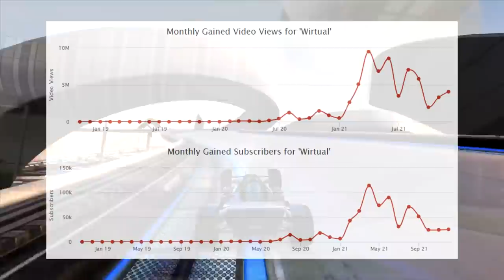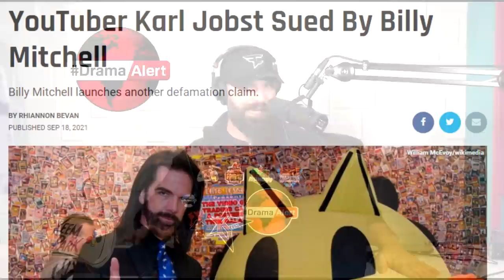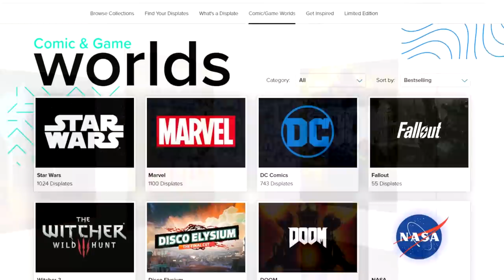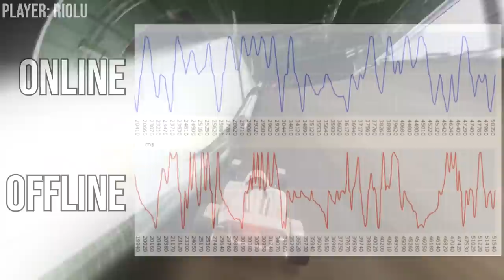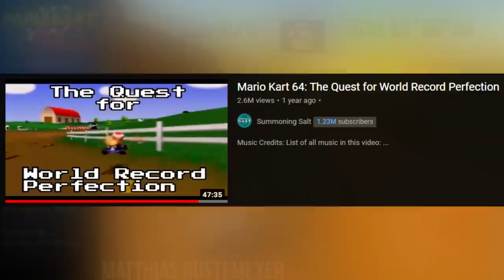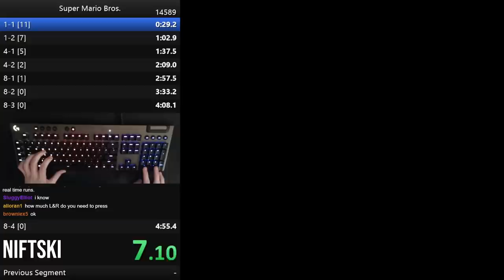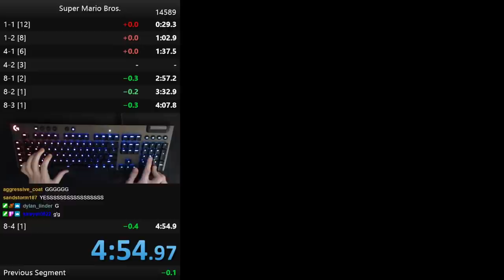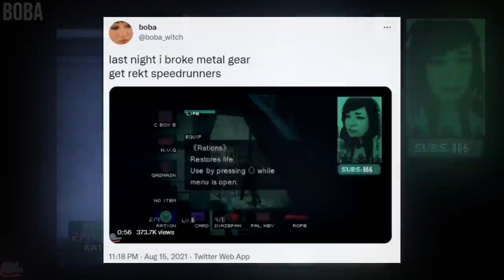Top 5 Speedrunning Moments of 2021!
Today we will take a look at my picks for the top 5 greatest speedrunning moments of 2021.